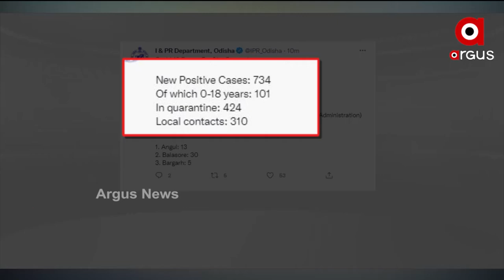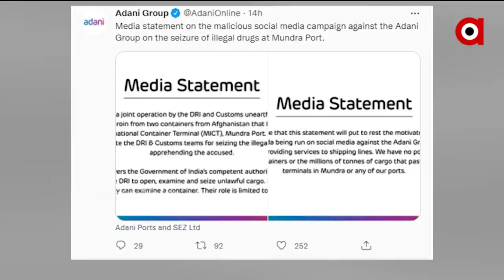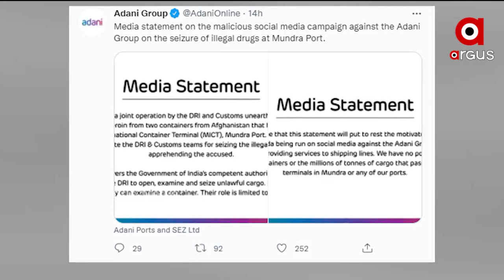Argus Update 11AM | 22th September 2021 | Argus News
+ ବାଲେଶ୍ବରରେ ବିପଦ ସଙ୍କେତ ଉପରେ ଜଳକା
+ ୨୪ ଘଣ୍ଟାରେ ପୁଣି ରାଜ୍ୟରେ ୭୩୪ କରୋନା ଆକ୍ରାନ୍ତ ଚିହ୍ନଟ
+ ଆଜିଠାରୁ ପ୍ରଧାନମନ୍ତ୍ରୀଙ୍କ ୪ ଦିନିଆ ଆମେରିକା ଗସ୍ତ
+ ଭୁବନେଶ୍ବରରେ ଚୋରା ବନ୍ଧୁକ ସହ ଯୁବକ ଗିରଫ
+ କଳାହାଣ୍ଡି ବିଶ୍ବନାଥପୁର ଥାନା କୁଟ୍ରୁଗୁଡା ଗାଁରେ ଦୁଃଖଦ ଘଟଣା
+ ନୟାଗଡ଼ରେ ଅଘଟଣ
+ ବିଦେଶରୁ ଆସୁଛି ଓଡିଆ ଶ୍ରମିକଙ୍କ ମୃତଦେହ